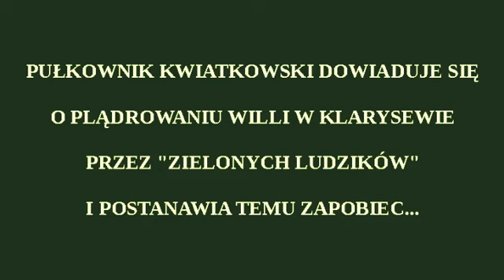Pułkownik Kwiatkowski zapobiegł szabrowi w Klarysewie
(Patriota pułkownik  Kwiatkowski zapobiegł szabrowi mebli z willi w Klarysewie